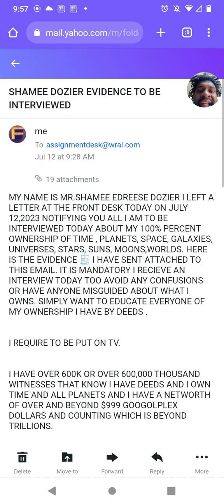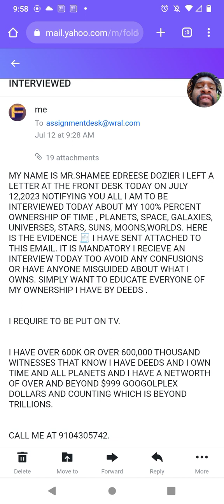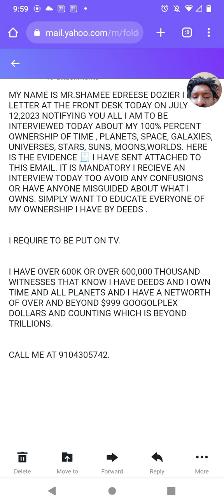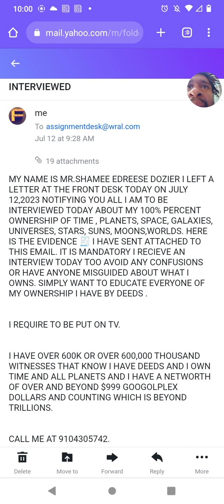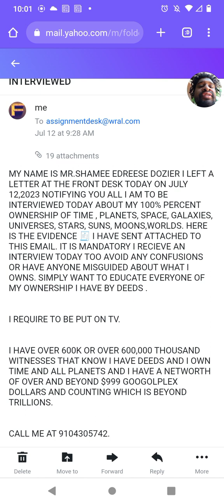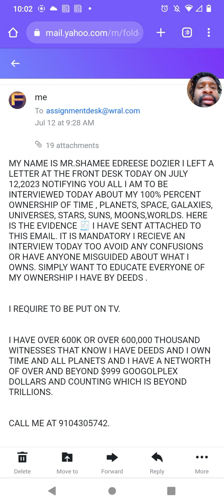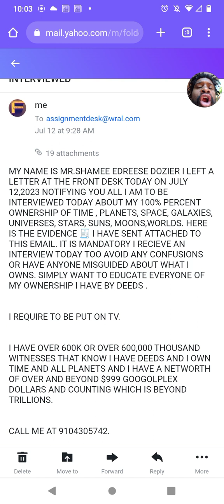SHAMEE DOZIER EMAIL TO WRAL NEWS MAKING THEM AWARE TO PUT HIM ON NEWS ABOUT OWNING TIME & NETWORTH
RECORDED AND UPLOADED ON JULY 12,2023

EMAIL SENT TO WRAL NEWS INFORMING THEM TO INTERVIEW SHAMEE EDREESE DOZIER IMMEDIATELY TODAY ON JULY 12,2023

SO EVERYONE CAN KNOW ABOUT MY NETWORTH, OWNERSHIP, AND KNOW THAT THEY DON'T HAVE TO DO EVIL TO BE SUCCESSFUL.